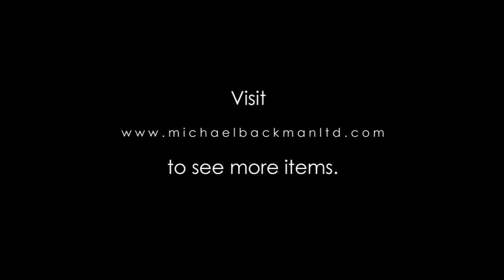Woman’s Enamelled Silver Head Ornament with Chiri Tikka [4991]